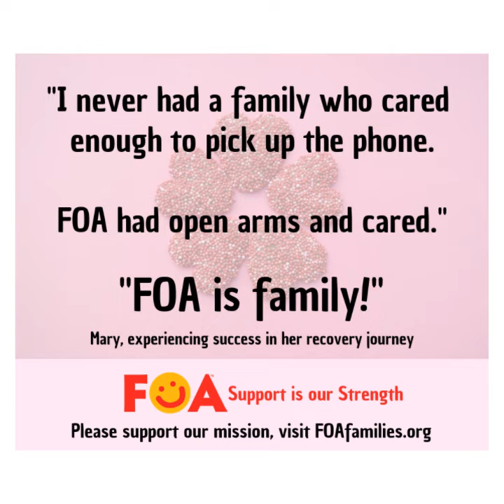FOA makes life better!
The work that FOA is doing is getting noticed because we are providing realistic solutions for the entire family and are passionate about eliminating the stigma of addiction for our families and loved ones.